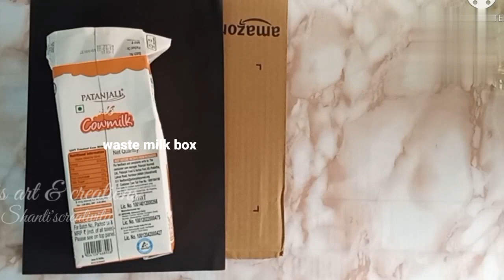3 Easy best out of waste craft ideas! Photo frame making! Wall hanging!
Shanti's creativity
3 Easy best out of waste craft ideas! Photo frame making! Wall hanging!

Wall hanging
 wall decor
wall hanging craft with waste material
how to make wall hanging craft with waste material
best wall hanging craft ideas with waste material
wall hanging craft ideas with waste things
wall hanging waste material
waste material craft ideas wall hanging
wall hanging kaise banaen
wall hanging d i y craft
wall hanging at home
wall hanging at home easy
photo frame making at home with paper
photo frame making at home easy and beautiful
photo frame making at home with cardboard
photo frame banana
photo frame kese bnate h
photo frame
photo frame making at home craft
photo frame making at home simple and easy